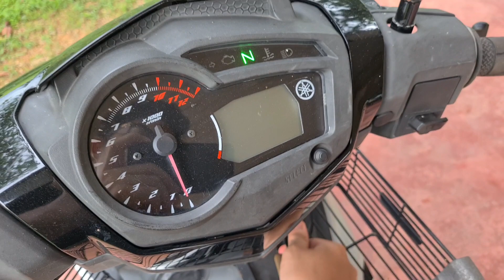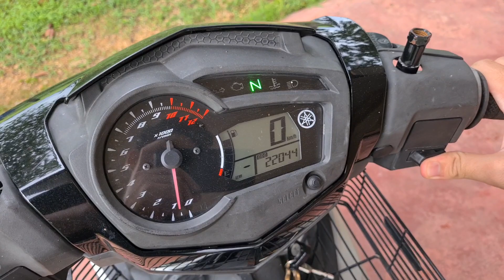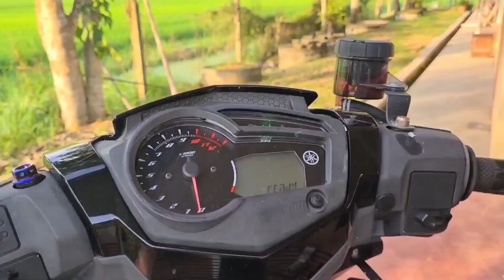JANGAN Beli RCB SP522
Channel tentang PERMOTORAN🏍️
Insyaallah hampa berminat dengan gambar dan video yang aku post 😄.
                        📍LINK VIDEO

INSTAGRAM Admin : yamaha.yseries